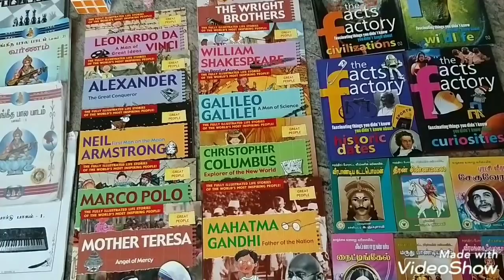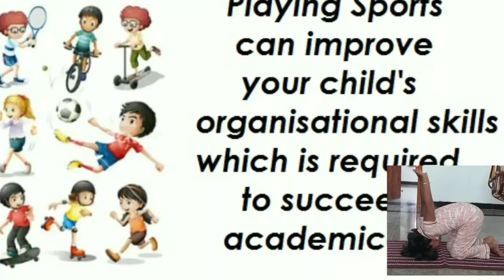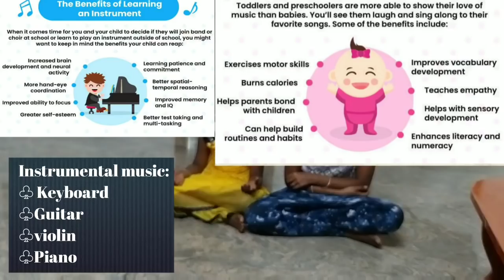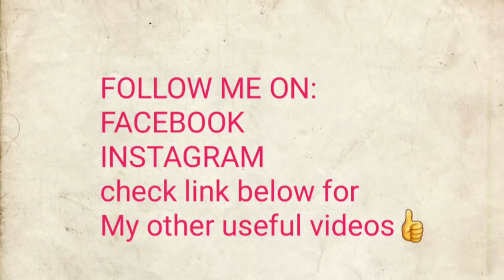How to educate kids during holidays?/Activities and Games for kids/பாரம்பரிய விளையாட்டு நன்மைகள்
Hi dears!!
Video is about kids activities during holidays...
Benefits of our traditional games👍
How to train our kids from childhood...
Hope will useful for all

SO THAT YOU WON'T MISS MY NEW VIDEOS
EXPECTING YOUR VALUABLE COMMENTS..
THANKS FOR YOUR FEEDBACK
KEEP WATCHING!!